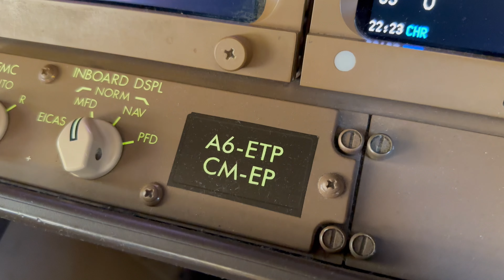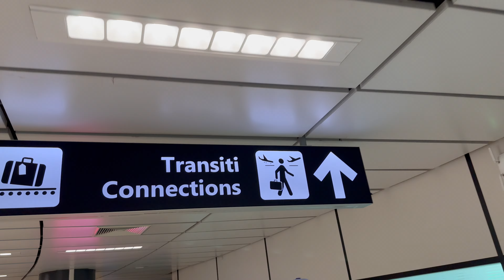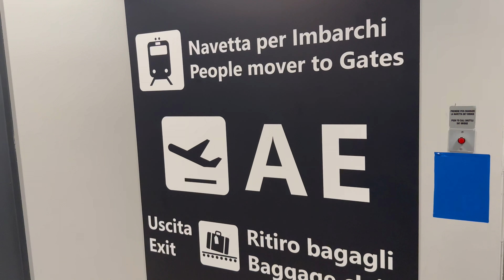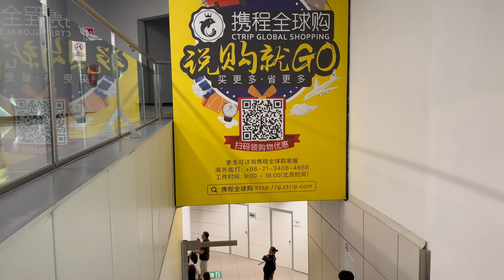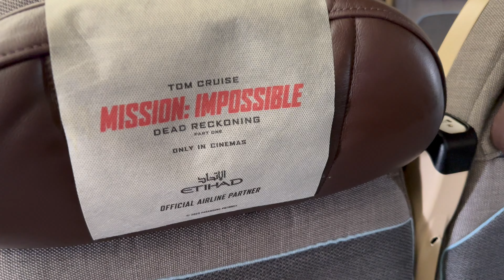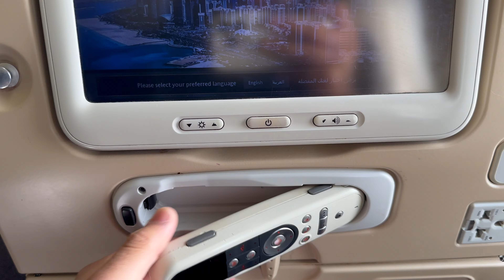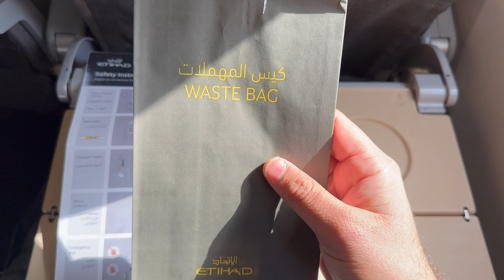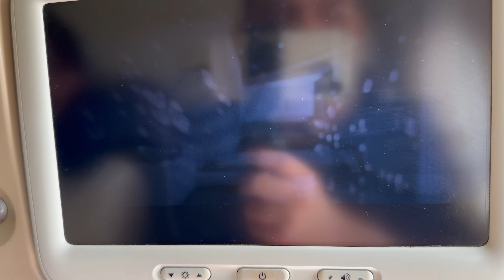4K Etihad Airways 777-300ER Economy Class 🇮🇹 Rome FCO - Abu Dhabi AUH 🇦🇪 [FULL FLIGHT REPORT]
Only £1/€1/$1 will be very appreciated!
All proceeds toward more flight reviews, Thank you so much ☺️

Some useful information:

Date: 19 July 2023
Flight number: EY86
Class/Seat: Economy class 41K
Airline: Etihad Airways
Aircraft type: Boeing 777-300ER
Registration: A6-ETP
Departure Airport: Rome Leonardo Da Vinci Fiumicino Airport (FCO)
Schedule departure time: 10:20
Actual departure time: 10:30
Arrival Airport: Abu Dhabi International Airport (AUH)
Schedule Arrival time: 18:25

Aircraft full detail:

Manufacturer: Boeing
Serial number: MSN 41699
Registration: A6-ETP
Type: 777-3FXER
First flight date: 30 May 2013
Seat configuration: 40 Business and 340 Economy
Engines: 2x GE Ge90-115B

Hope you enjoy this video, please leave feedback in the comment and thumb up if you like it.